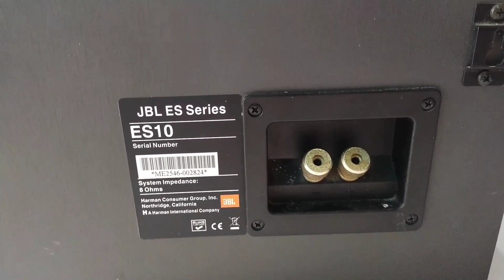JBL ES-20 speaker rear suround